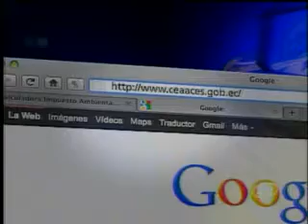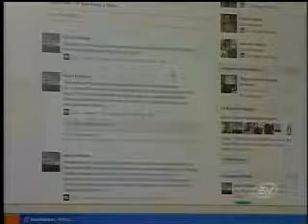Estudiantes de universidades categoría "E" deberán rendir exámenes